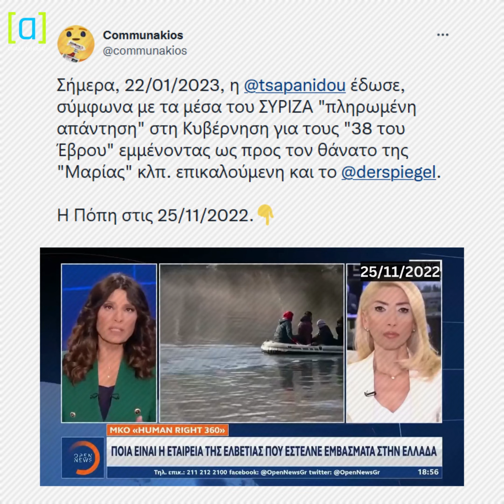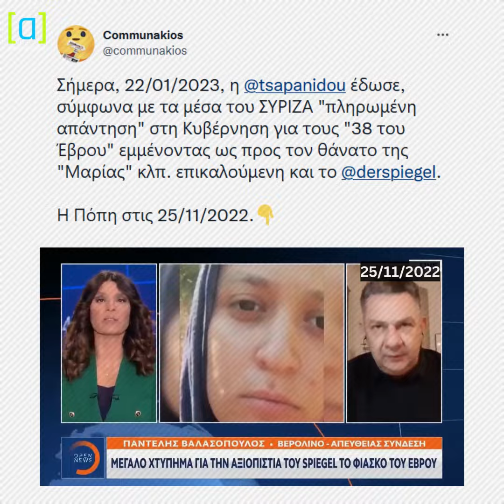Όταν η Τσαπανίδου μετέδιδε την είδηση για τα fake news του Έβρου